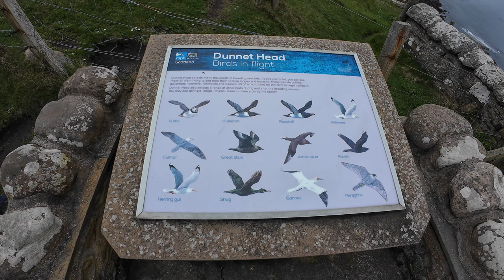Dunnet Head - im Norden der Insel mit Überraschungen - Camper Tour durch Schottland #9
Unsere Reise geht weiter vom Sango Bay Campingplatz wollen wir zum Dunnet Head Leuchtturm und damit an die nördlichste Ecke vom Festland Großbritannien. Was wir am Morgen noch nicht ahnen, was uns am Abend erwarten wird. Die Ganze Welt war im Polarlichtfieber und auch wir hatten großes Glück. Die Mystische Nacht am Dunnet Head werden wir nie vergessen.

Kosten Campingplatz:  £ 24 ohne Strom, Strom kostet zusätzliche £ 7
Der Parkautomat ist Tricky, Kosten für 24 h / £ 10

App: Polarlicht-Vorhersage - AURORA von JRustonApps B.V.